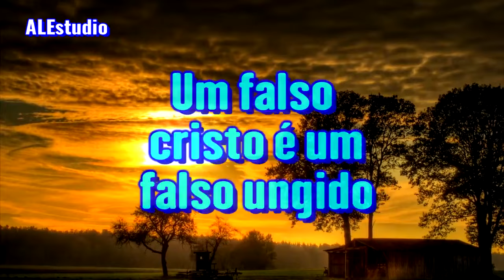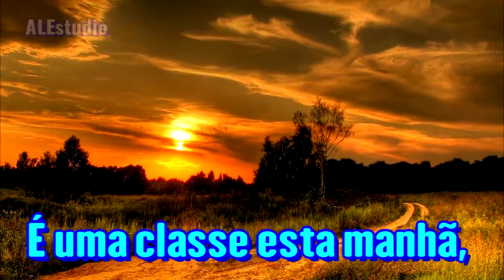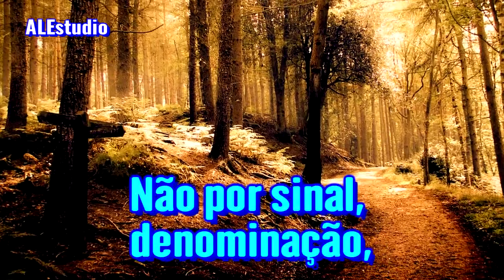E Surgirão Falsos Cristo e Falsos Profetas! - Ir Branham